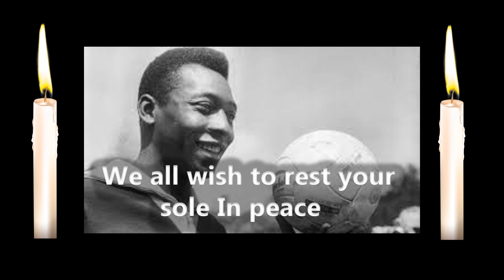The unspoken secret of Pelé's personal life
The unspoken secret of
   Pelé's personal life about his daughter